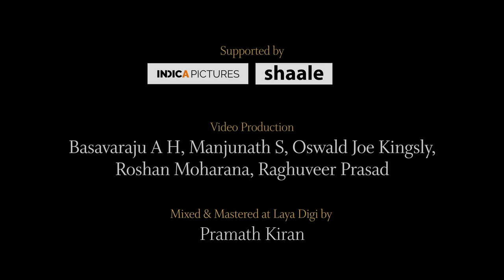Udupa Foundation | Carnatic Collective | Episode 5 | Kriti | Dr. Jayanthi Kumaresh | Akshay Anand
Carnatic Collective : Episode 5

Vidushi Dr. Jayanthi Kumaresh - Veena | Vidwan Akshay Anand - Mridangam

Kriti - Palintuvo Palimpavo | Raga - Kantamani | Tala - Adi | Composer - Saint Thyagaraja

An initiative and concept by Ghatam Giridhar Udupa!

Supported by : Zacco | Ravi Sunderrajan | Indica Pictures | IndicAcademy | Shaale | Laya Digi ( Pramath Kiran )

Our sincere gratitude to the legendary Vidushi Dr. Jayanthi Kumaresh for being a part of Carnatic Collective and inspiring so many young musicians.

The Kriti is one of the most popular form for expression in Carnatic music. It has three sections called the Pallavi, Anupallavi and Charanam It gives scope to the composer to showcase the raga bhava and lyrical bhava adequately. Sri Thyagaraja has expounded the Kriti format to the fullest and has composed in several rare ragams also thereby giving those ragas a new lease of life. This is one such Kriti.

Carnatic Collective - a series curated by Udupa Foundation, has 15 episodes of Carnatic music involving an array of musicians. Each episode is stitched by pairing a maestro and the next generation musician. The foundation has created a unique platform and hopes to inspire the younger generation of artists by providing an opportunity to perform alongside a revered icon.